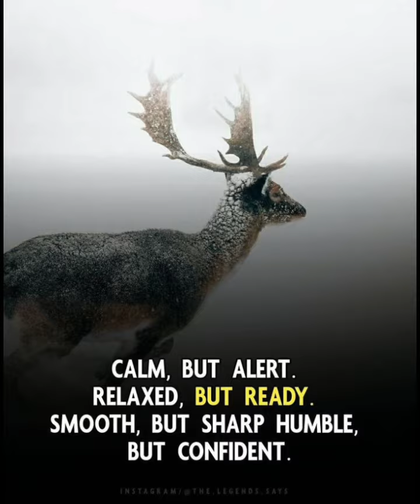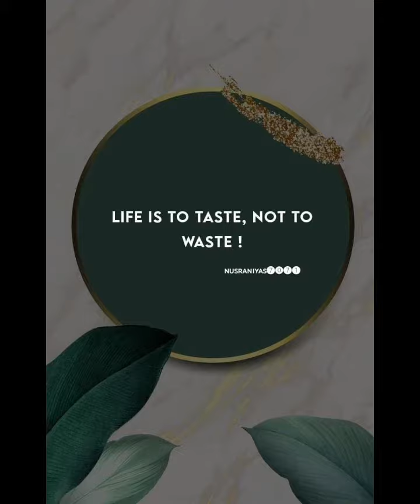Deep meaning images Pictures that can motivate you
deep meaningful pictures without words deep meaning images for dp deep meaning profile pictures
 deep picture meaning photos that have deep meaning photography
beautiful pictures with deep meaning photos with deep meaning